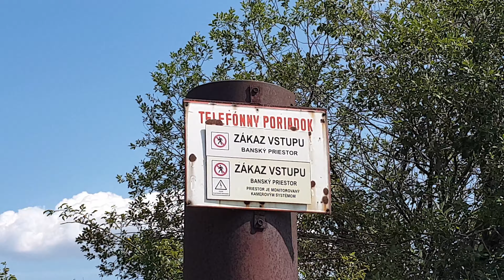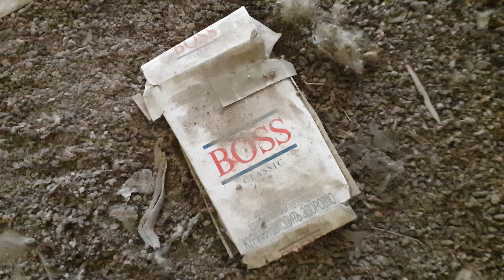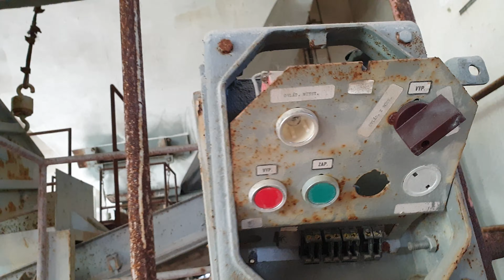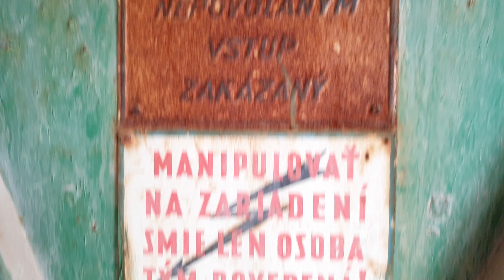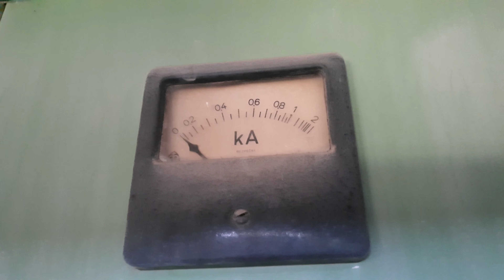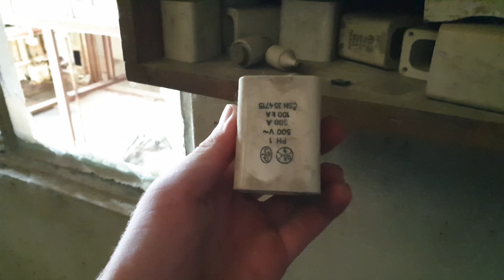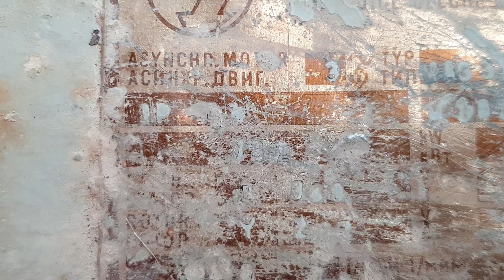Baňa Bankov - drvička magnezitu a vstup do bane (URBEX)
V dnešnom videu sa pozrieme na kráter kde sa dakedy ťažil magnezit vo veľkom, (vstup do bane) a na drvičku magnezitu.
Košická baňa Bankov má 11. najväčšie ložisko magnezitu na svete! A stále prebieha ťažba na iných miestach tejto bane.